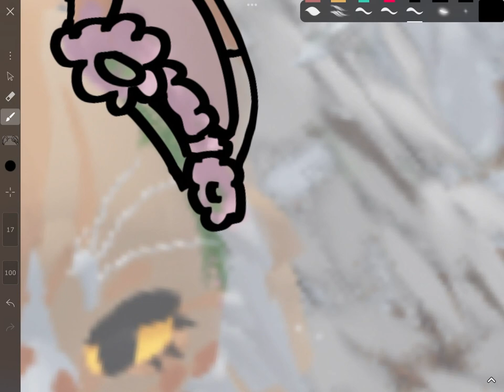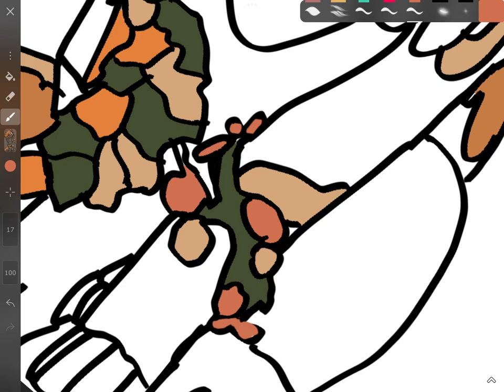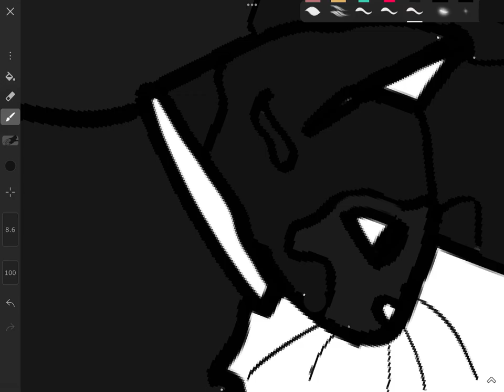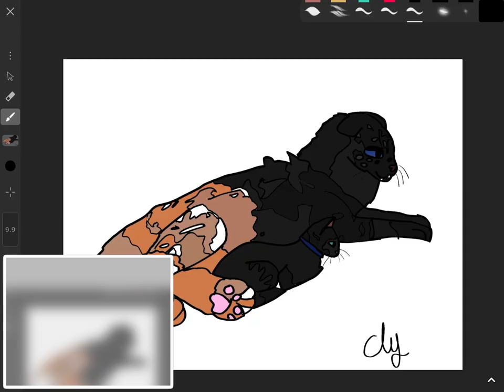Drawing people in wcue! Part 1!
Today I’m going to be drawing some people’s ocs!

People’s users that I drew: I don’t fully remember but if it’s you guys watching the vid comment your users and you ocs name! Thx!